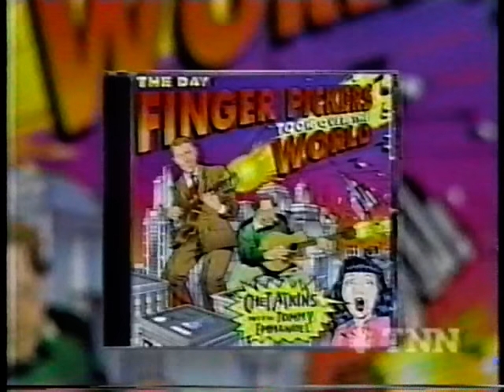chet atkins and tommy emmanuel part 1.mpg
chet atkins  and tommy emmanuel part 1 on a show in 97 feel free to go to my channel page and donate   what ever you can  so i can add more exciting  content thanks